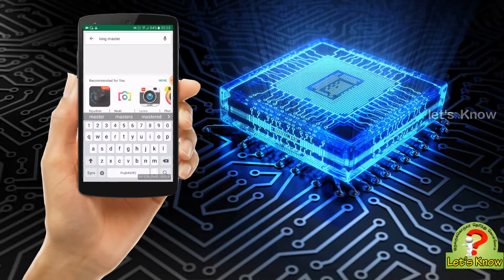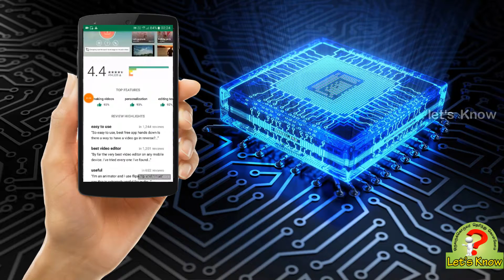உங்கள் Smarphone மூலம் 5 நிமிடத்தில் Video editing செய்வது எப்படி ?